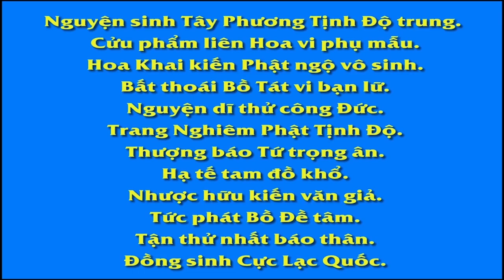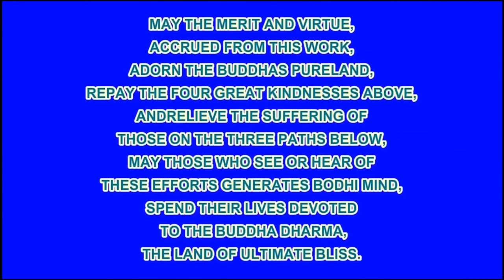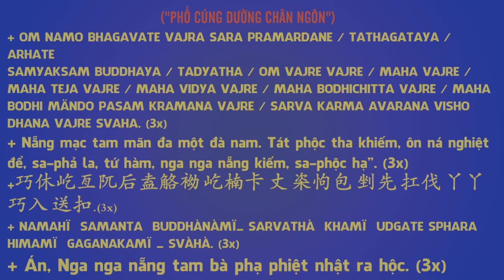KỲ TÍCH VÃNG SANH CHUYỆN 38 MỘT CỤ BÀ NIỆM PHẬT NGỒI TỰ TẠI VÃNG SANH THÍCH NỮ NHƯ LAN THUẬT,Diệu Ph